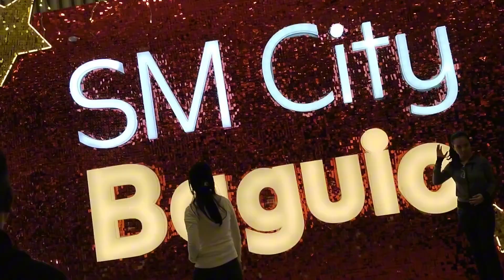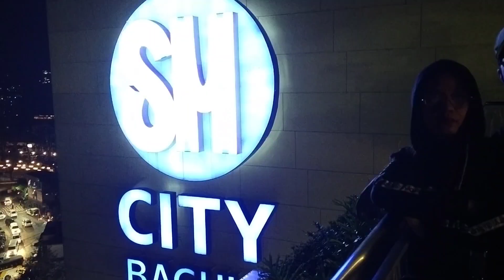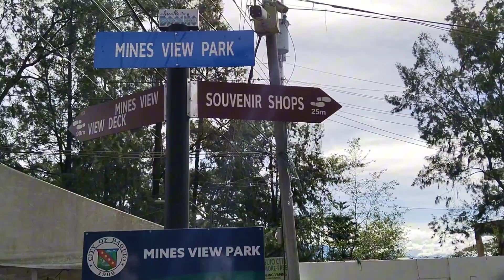BAGUIO VLOG🍓(Part 2)TOUR🗺️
Hey guys, wellcome back to my yt channel. So last video we arrived at Baguio to tour you guys with us, and I hope you will enjoy this part 2, and this will also have a part 3 so stay tuned!! make sure to click the like and subscribe and the notification bell to keep you updated on my newest videos🫶🏻 thank youu~~